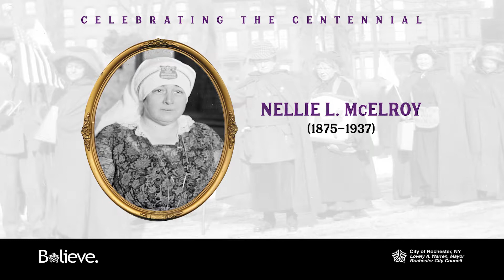Suffragist Nellie L. McElroy (1875–1937)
Mayor Lovely Warren and the City of Rochester are celebrating the Woman Suffrage Centennial in New York by highlighting the work of the numerous women who stood with Susan B. Anthony in the fight for equality.

Nellie L. McElroy (1875–1937)
Nellie L. McElroy was appointed Rochester’s first female police officer and the 10th policewoman in the nation in 1913. City leaders felt that certain types of police work, particularly those involving issues of social welfare and vice crime, were better handled by women. During her 24 years of service, McElroy developed a women’s probation program as an alternative to jail.